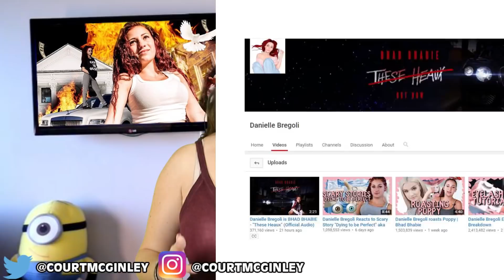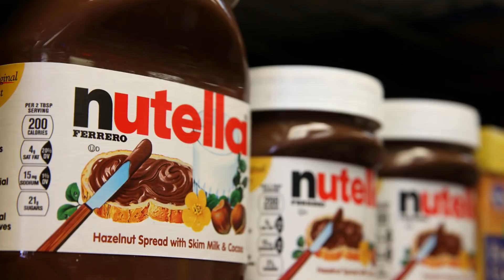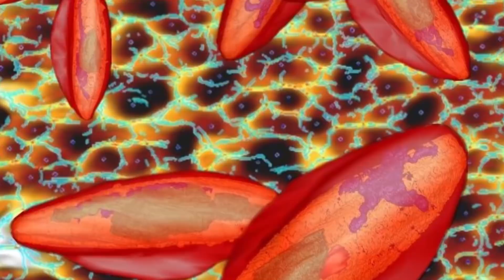The Cash Me Outside Girl Is A Rapper Now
The Cash me Outside Girl Danielle Bregoli has released a rap song titled: These Heaux.  She also has a new rap name " Bhad Bhabie" which she is referring herself to right now.

McDonalds portions sizes are about to get a lot smaller due to obesity:

2408 Lakeshore Blvd W.
Etobicoke, On M8V4A2
PRODUCER:
Courtney McGinley

VIDEO EDITED BY:
Ryan Wazonek